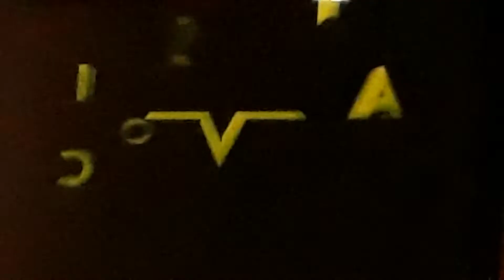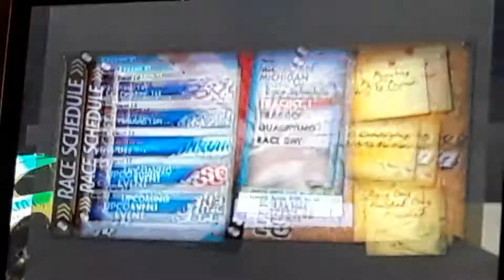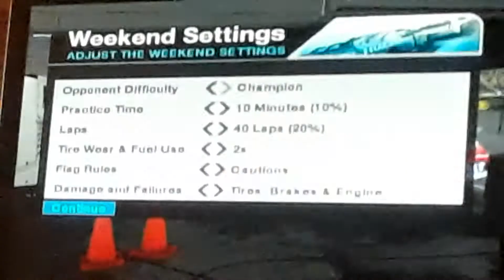#18 Michigan 48 Jim and Johnson NASCAR Inside Line Part 1